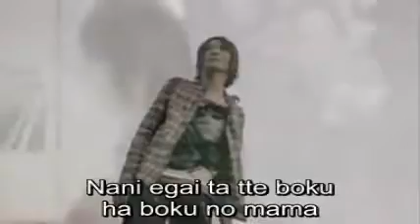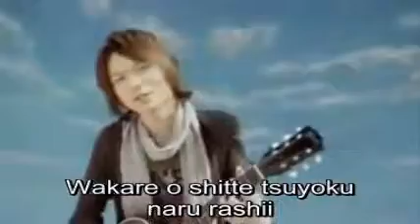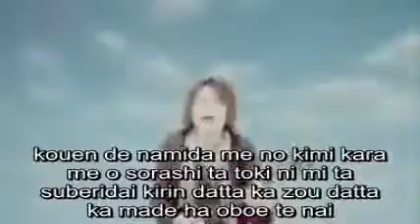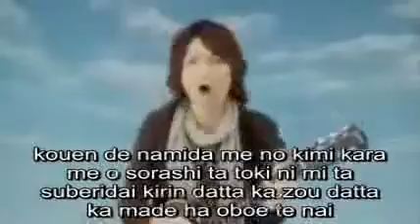Suberidai-Mori Tsubasa (full)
gomenasai minna-san... if the quality is not ok.